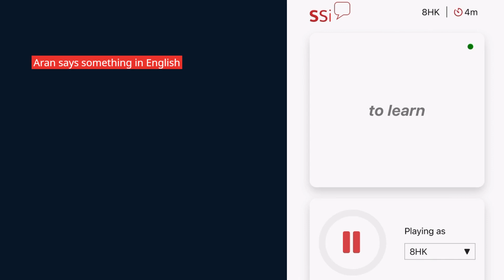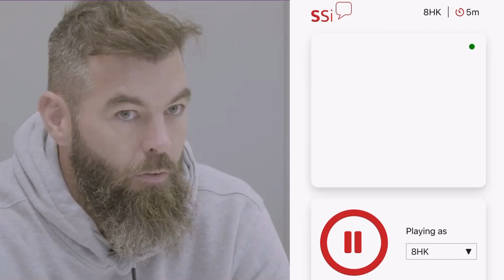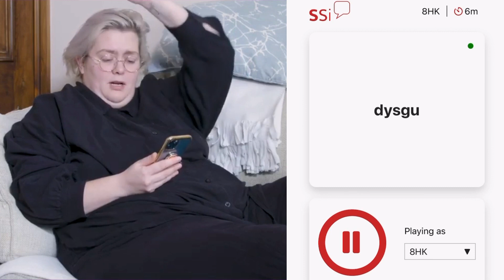Automagic - free trial promo video